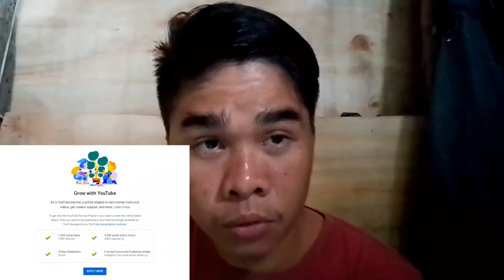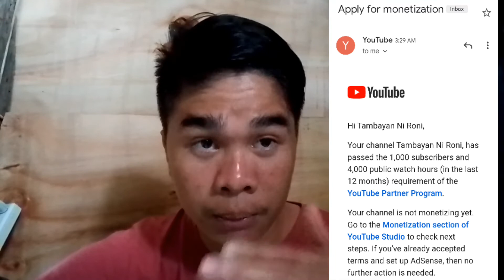Paano ma Monetize Ang YouTube Channel?